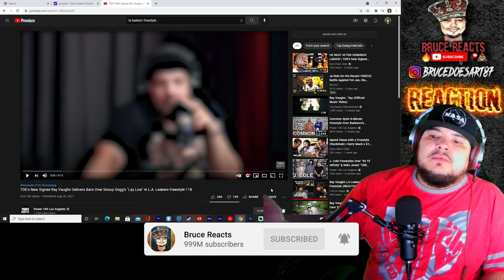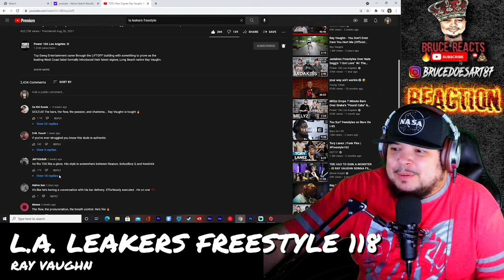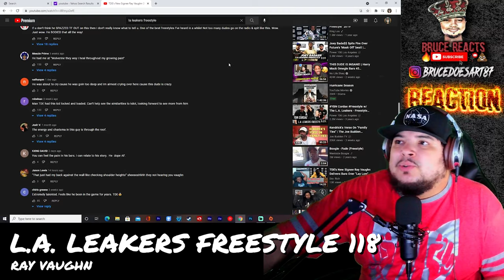Ray Vaughn L.A. Leakers Freestyle 118 Video Reaction/Bar Breakdown FIIIRRREEE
Do you like freestyles fully broken down or kinda like I did in this video?